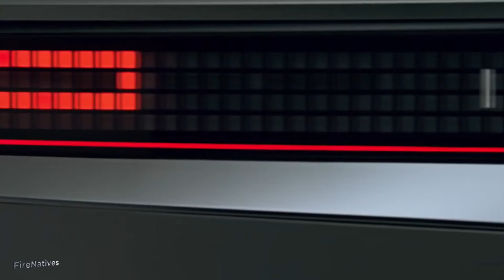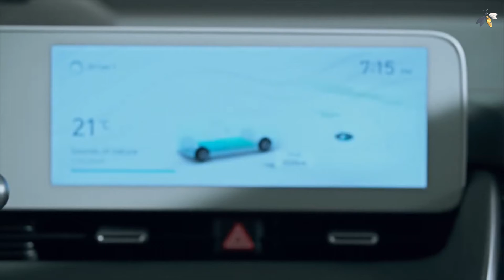Hyundai IONIQ 5 Exterior & Interior Review- Tesla's New Rival!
Hyundai IONIQ 5 is the first model of Hyundai’s new IONIQ brand dedicated to EVs. It is based on the Electric Global Modular Platform (E-GMP) developed by Hyundai Motor Group specifically for battery-electric vehicles. E-GMP enables IONIQ 5 to have unique proportions on an elongated wheelbase.

Chapters:
0:00 Exterior Design and features
2:55 Solar Roof
3:13 Interior Design and Charging

Customers of IONIQ 5 can choose from two battery sizes – 58 kWh and 72.6 kWh – and all-wheel or rear-wheel drive. Depending on the configuration, Hyundai’s midsize CUV achieves a system output of up to 225 kW and offers a maximum driving range of up to 481 kilometres on a single charge, according to the WLTP standard.

Unique to the segment is the BEV’s 800-volt technology, which allows both battery options to charge from 10 to 80 per cent of their capacity within 18 minutes at ultra-fast charging stations. In addition, the model’s Vehicle-to-Load (V2L) function ensures customers can freely use or charge any electrical equipment, such as notebooks or e-scooters.

Inside the IONIQ 5 is an interior redefined for the electric era. Not having a gas powertrain means a longer wheelbase and flatter floor, creating more space for you and storage. The sliding center console, futuristic dashboard and minimized center stack give you more freedom.

IONIQ 5 charges faster and can act as a power source for bigger electronics like laptop, e- bike, and TV.

IONIQ 5 has voice recognition tech that hears your voice and does just what you say.

Hyundai Motor’s IONIQ 5 won the 2022 “German Car of the Year” (GCOTY) award in the “New Energy” categor prevailing against competitors such as the BMW iX and the Mercedes-Benz EQS.

Models & Trims:

SE
SEL
Limited

Powertrain:

All-Electric Powertrain Dual-Motor HTRAC AWD
All-Electric Powertrain RWD